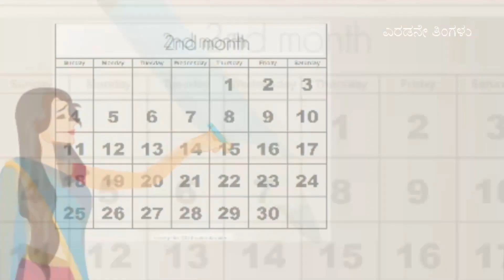Pregnancy | Kannada | Month by Month | Month 2 | ಗರ್ಭಧಾರಣೆ ತಿಂಗಳ- 2 | Week 5 to Week 9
For the complete video please click here at (ಸಂಪೂರ್ಣ ವೀಡಿಯೊಗಾಗಿ ದಯವಿಟ್ಟು ಇಲ್ಲಿಕ್ಲಿಕ್ಮಾಮಾಡಿ